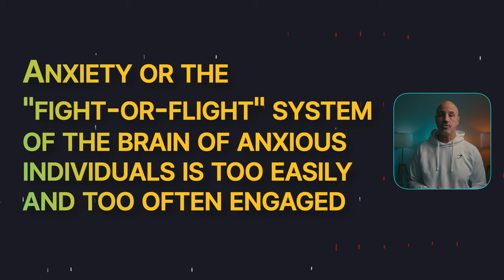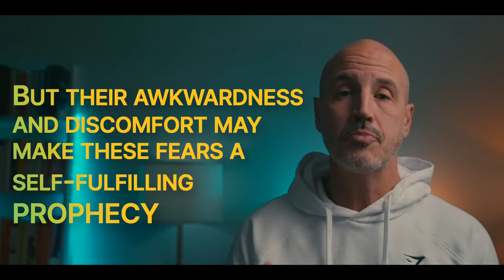Why Are You Making Emotional Decisions?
Have you ever wondered why some people are more emotional or neurotic than others people. In this video I will explain the underlying subcategories that explains emotional and stable people.